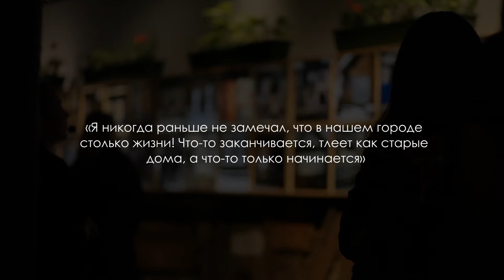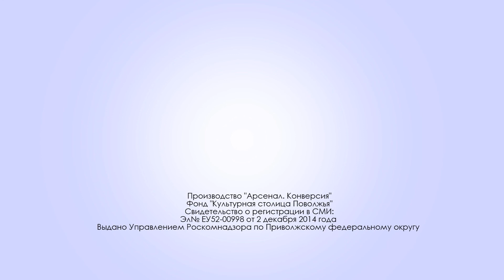Арсенал.Конверсия. Что можно сделать из старого дерева? (октябрь 2016)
Современные художники используют дерево прежде всего как медиа, с помощью которого они рассказывают о городе. Но один и тот же материал — старые деревяшки — дает совершенно разный результат у разных художников. Три художника, много старых досок, дверей и наличников и одна выставка «Жизнь живых».